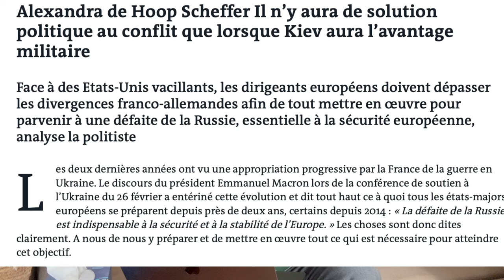Un article hallucinant dans le Monde sur la guerre en Ukraine